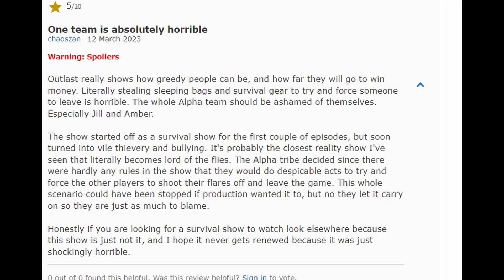Outlast On Netflix Was A Horrible Survival Show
Outlast really shows how greedy people can be, and how far they will go to win money. Literally stealing sleeping bags and survival gear to try and force someone to leave is horrible. The whole Alpha team should be ashamed of themselves. Especially Jill and Amber.

The show started off as a survival show for the first couple of episodes, but soon turned into vile thievery and bullying. It's probably the closest reality show I've seen that literally becomes lord of the flies. The Alpha tribe decided since there were hardly any rules in the show that they would do despicable acts to try and force the other players to shoot their flares off and leave the game. This whole scenario could have been stopped if production wanted it to, but no they let it carry on so they are just as much to blame.

Honestly if you are looking for a survival show to watch look elsewhere because this show is just not it, and I hope it never gets renewed because it was just shockingly horrible.

0:00 outlast on netflix intro
1:00 why its not a good survival show
1:30 Alpha Group Steals sleeping bags and Supplies from Delta Group
3:30 Delta is now without sleeping bags
5:00 Alpha Sabotages Bravo
6:00 Justin from Alpha Tries to Join Charlie after a disagreement at Alpha
7:04 my imdb review i wrote for Outlast
8:00 production really is to blame for allowing what happened on the show
9:43 Javier was robbed